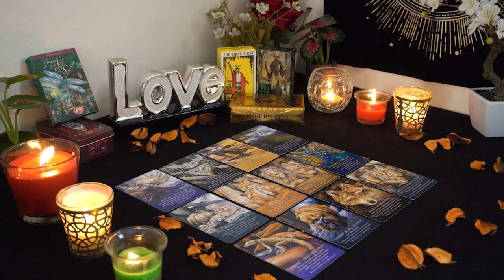PISCES💘 Somebody Here is Guarded, But This Relationship is Gonna Be Beautiful. Tarot Love Reading